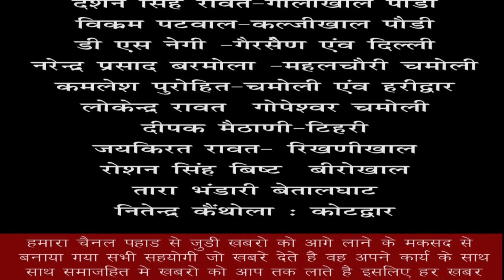धुमाकोट मे अतिक्रमण को लेकर नैनीडांडा ब्‍लाक कांग्रेस ने धरना प्रदर्शन कर राज्‍यपाल को ज्ञापन सौपा,